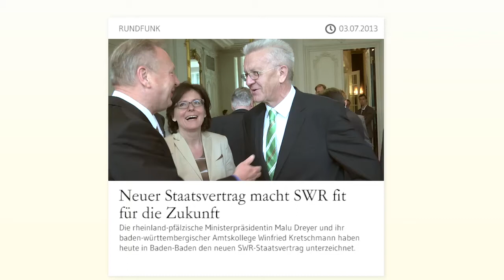Neuer Staatsvertrag macht SWR fit für die Zukunft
Die rheinland-pfälzische Ministerpräsidentin Malu Dreyer und ihr baden-württembergischer Amtskollege Winfried Kretschmann haben heute in Baden-Baden den neuen SWR-Staatsvertrag unterzeichnet. „Der neue Staatsvertrag macht den SWR noch stärker und leistungsfähiger und eröffnet ihm die Chancen der digitalisierten, konvergenten Medienwelt", sagten Dreyer und Kretschmann.